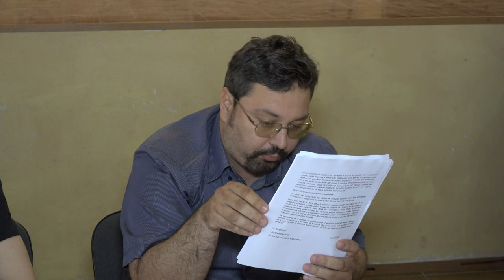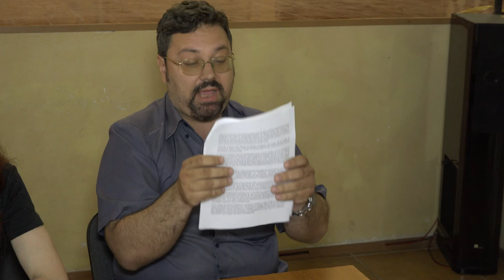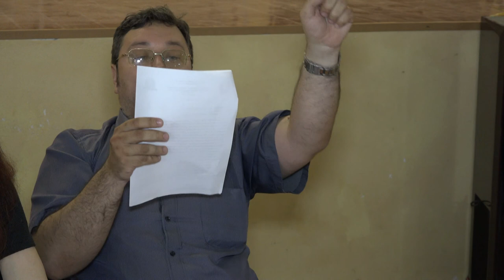LA GURA VAII Sedinta Consiliului Local din 13 iun FILMARE EXCLUSIV TV UHD 4K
LA GURA VĂII, județul Bacău, Ședința Consiliului Local din 13 iunie 2019 FILMARE EXCLUSIV TV UHD 4K.

Cu stimă,
echipa Exclusiv

Vizionare plăcută !